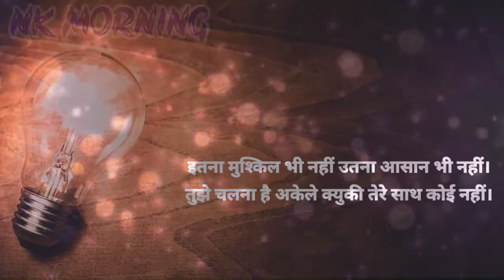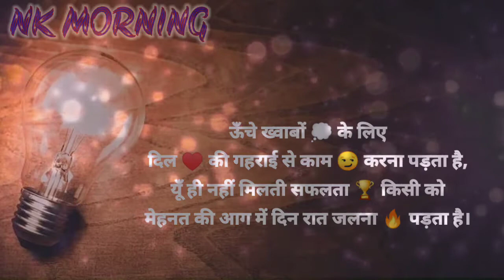BEST MOTIVATIONAL VIDEO | POWERFUL INSPIRATION FOR STUDENTS STUDY EFFECT MOTIVATION VIDEO 2020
POWERFUL INSPIRATION FOR STUDENTS STUDY
EFFECT MOTIVATION VIDEO 2020

motivation video new 2020